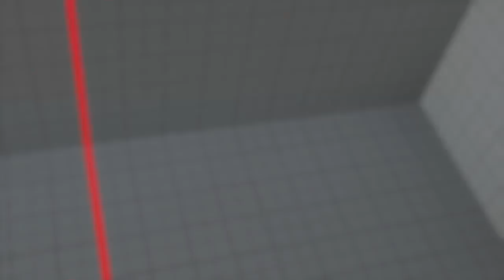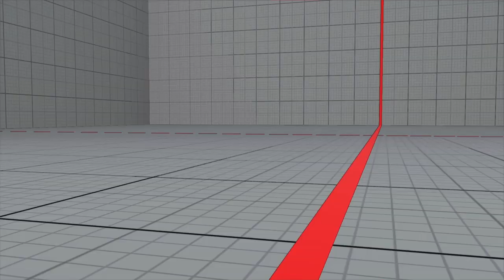SF5 AE - FTs5 - Zigfreedg_BR (Balrog) vs DaniloConexao (Urien)